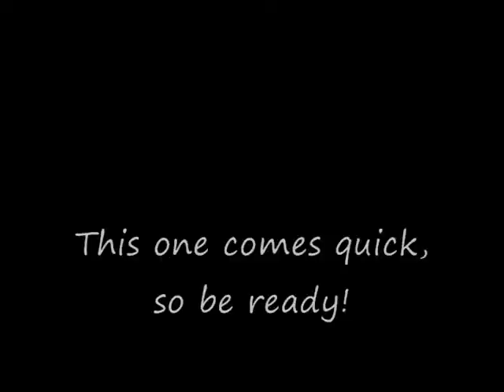2004 Chevrolet Silverado jumps back road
One day, my friend came to me and said that he had found this spot where he could get air with his '04 Chevy truck. So we went and got it all on film to laugh at over and over and over. And this was only 1 of the crazy things we did that night.